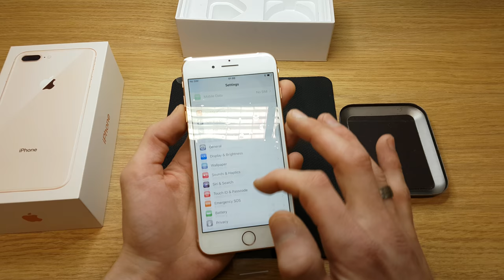Full unboxing and disasembling powerfull Apple iPhone 8 + 256 GB Gold pink edition